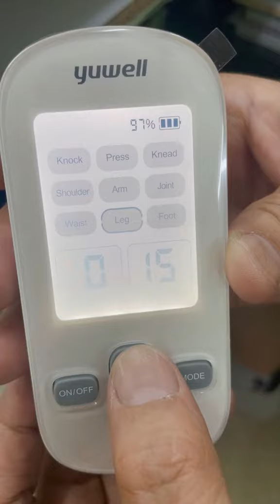YUWELL ยูเวล เครื่องนวดไฟฟ้า กระตุ้นระบบประสาทและกล้ามเนื้อ รุ่น SDP 330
✅ 365wecare จำหน่ายอาหารเสริม เวชสำอาง อุปกรณ์ดูแลสุขภาพ
✅ จัดส่งรวดเร็ว ได้รับสินค้าภายใน 3 วัน
✅ สินค้าของแท้ 100% ไม่แท้ยินดีคืนเงิน
✅ สามารถนัดรับสินค้าด้วยตัวเอง

YUWELL เครื่องกระตุ้นเส้นประสาทและกล้ามเนื้อ รุ่น SDP-330
เครื่องกระตุ้นกล้ามเนื้อความถี่ต่ำ ด้วยหลักการของ acupuncture-like transcutaneous electrical nerve stimulation (TENS)
✿ เหมาะสำหรับผู้ที่มีอาการโรคออฟฟิศซินโดรม หรือปวดเมื่อยบริเวณกล้ามเนื้อ
✿ ใช้งานได้ 9 รูปแบบ สามารถปรับความแรงได้ 10 ระดับ
✿ ใช้งานเพียงครั้งละ 15 นาที ต่อ 1 จุด เท่านั้น (ตัวเครื่องห้ามใช้นานเกินกว่า 30 นาที)
✿ สามารถใช้งานได้ 200+ ครั้งต่อ 1 การชาร์จ (Li-ion Battery DC 3.7V)
✿ แผ่นแปะ Electrode pad สามารถใช้งานได้ 300 ครั้ง (ล้างทำความสะอาดแผ่นแปะได้)
✿ เครื่องปิดเองอัตโนมัติเมื่อสายไฟหลวม หรือไม่ได้ติดแผ่นแปะ และปิดเองหากใช้งานครบ 15 นาที
✿ เครื่องมีอายุการใช้งาน 5 ปี
✿ ใช้งานง่าย พกพาสะดวก

✿ กระแสไฟออก ≤6mA (rms , ที่ความต้านทานโหลด 500Ω)
✿ ความถี่ขาออก 1Hz-100Hz, ±8%
✿ แรงดันไฟฟ้าขาเข้า 0V-5V(rms), ±20%
✿ ความกว้างพัลส์ 0μ-100μ, ±20%
✿ Rated time 15 mins ± 30sec

ขนาดสินค้า
✿ ขนาดของตัวเครื่อง โดยประมาณ 390 x 220 x 350 มม.
✿ ขนาดของแผ่นแปะ โดยประมาณ 112 x 52 x 25 มม.
✿ น้ำหนักตัวเครื่อง 100 กรัม

✿ เชื่อมต่อสายไฟกับแผ่นแปะเข้ากับตัวเครื่อง ตรวจสอบให้มั่นใจว่าเครื่องปิดอยู่และไม่ได้เสียบไฟชาร์จ
✿ ทำความสะอาดบริเวณที่ต้องการใช้งานด้วยน้ำเปล่า แปะแผ่นแปะลงบนผิวหนังให้แนบสนิท นั่งในท่าสบายๆ
✿ กดปุ่ม ON/OFF เพื่อเปิดเครื่อง
✿ กดปุ่ม MODE เพื่อเลือกลักษณะการใช้งาน
✿ กดปุ่ม INTENSITY (ปุ่มขึ้น-ลง) เพื่อปรับระดับความแรง
✿ เมื่อใช้งานเสร็จกดปุ่ม ON/OFF เพื่อปิดเครื่องถอดแผ่นแปะออกแล้วแปะบนแผ่นเก็บ ถอดสายไฟออกจากเครื่องพันเก็บบนแผ่นเก็บ

✿ ตัวเครื่องกระตุ้นรุ่น SDP-330
✿ แผ่น Electrode pad
✿ แผ่นเก็บ แผ่นแปะและพันสายไฟ
✿ สายเชื่อมอิเล็กโทรด
✿ สายชาร์จ
✿ ใบรับรอง
✿ คู่มือการใช้งานภาษาไทยและภาษาอังกฤษ
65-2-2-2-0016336